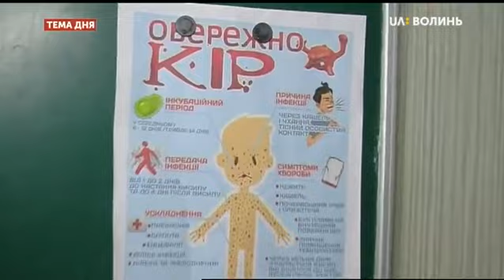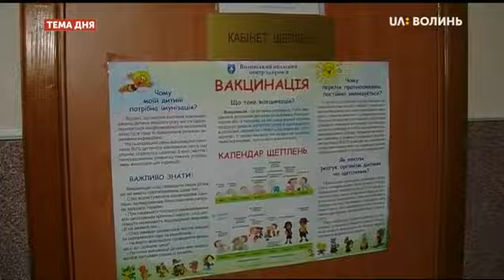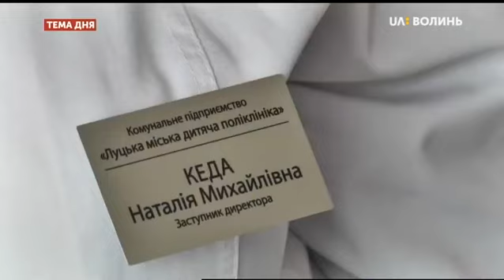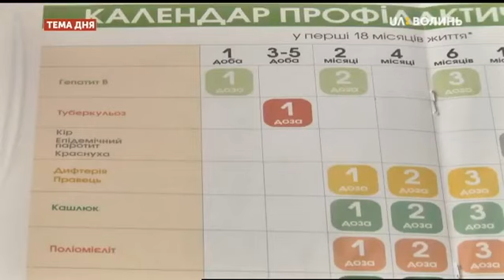Тема дня. Як на Волині борються з кором?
За рівнем захворюваності Волинь входить в першу десятку областей уражених кором, цього року в області зареєстровано понад 1390 випадків захворювання, що перевищує середній показник по Україні майже удвічі, йдеться в повідомленні обласного лабораторного центру, опублікованому на офіційному сайті. Яка ситуація в області з кором та як запобігають епідемії - це спробуємо з’ясувати у «Темі дня» із Наталією Янко, в.о. директора Волинського обласного лабораторного центру.